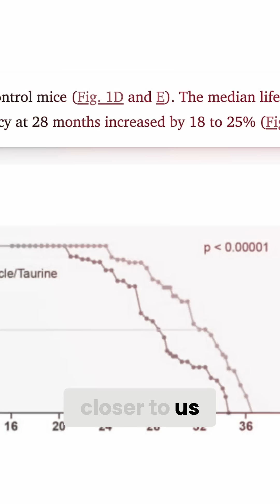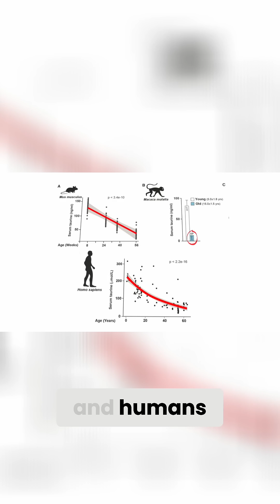Taurine Extended Lifespan In Pre-Clinical Studies